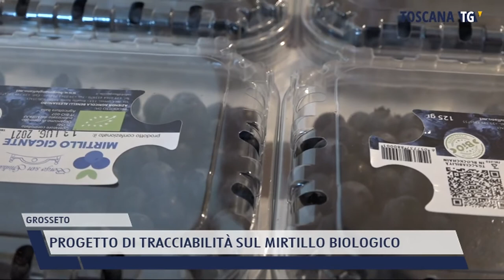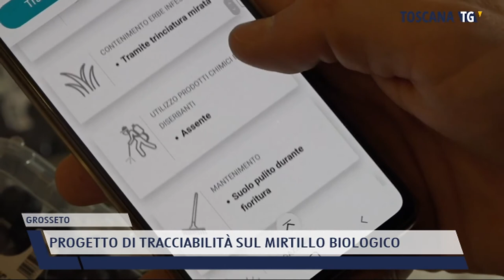2021-07-16 GROSSETO - PROGETTO DI TRACCIABILITÀ SUL MIRTILLO BIOLOGICO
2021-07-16 GROSSETO - PROGETTO DI TRACCIABILITÀ SUL MIRTILLO BIOLOGICO